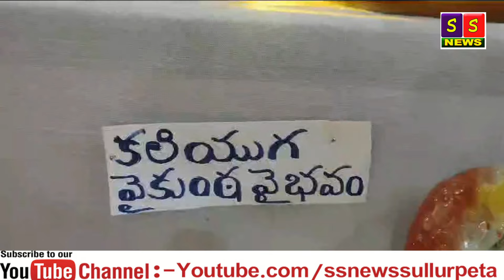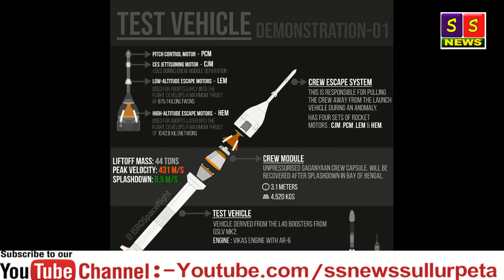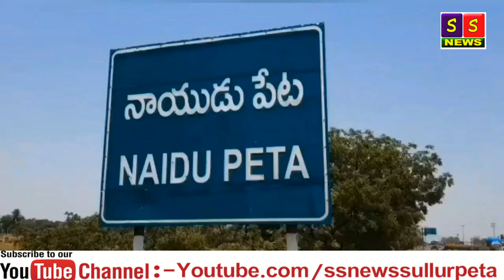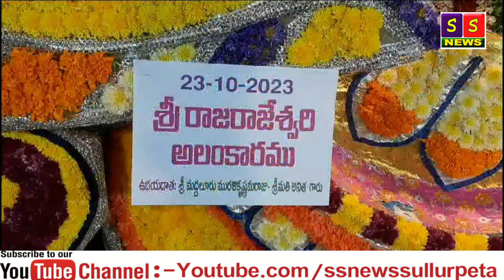SS NETWORK NEWS 25 10 2023